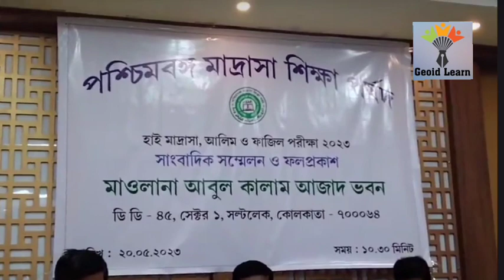পশ্চিমবঙ্গ মাদ্রাসা শিক্ষা পর্ষদের আলিম,ফাজিল এবং হাই মাদ্রাসা পরীক্ষার রেজাল্ট প্রকাশিত হলো।